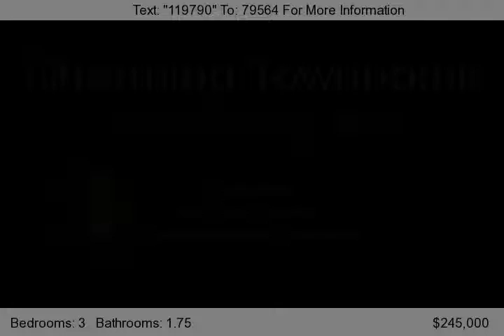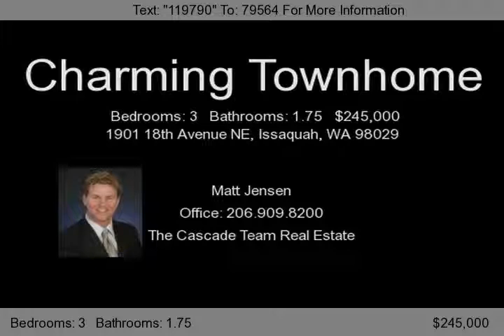1901 18th Avenue NE, Issaquah, WA 98029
UNBELIEVABLE PRE-APPROVED SHORT SALE PRICE! Welcome home to this charming 2 story town home located near it all in Issaquah Highlands. This cozy 3 bedroom home is located off of Park Dr directly across the street from Grand Ridge Elementary school. Light bright this home boasts laminated wood flooring with an open floor plan & great room concept. Enjoy views of Bellevue & private common grou...